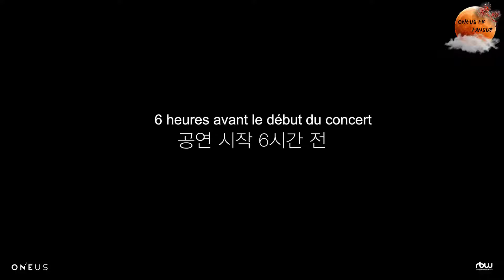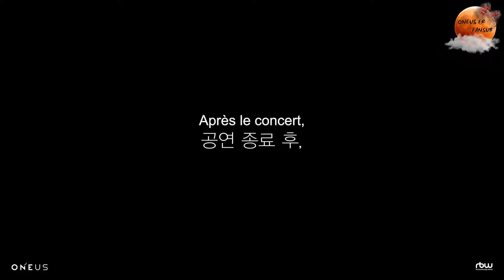[VOSTFR] ONEUS DIARY à Minneapolis - 2022 ONEUS TOUR BLOOD MOON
Petite séance de sport et de danse avec Leedo pour terminer la journée ?! Le défi est relevé à Minneapolis ! 💪🕺